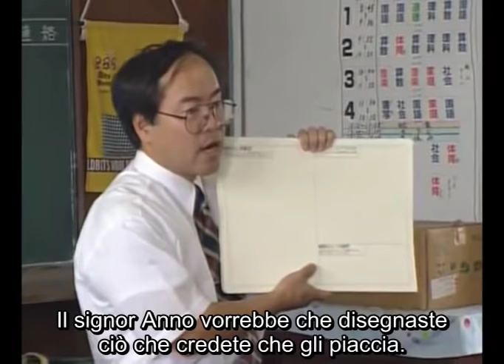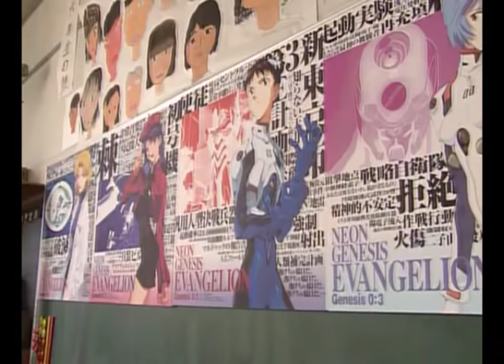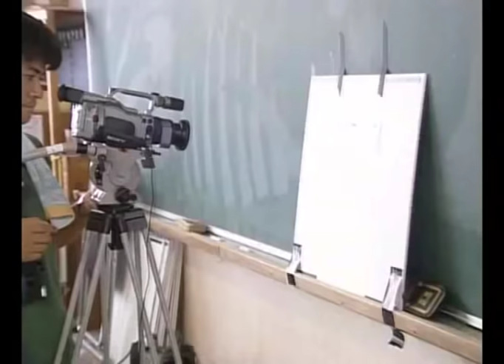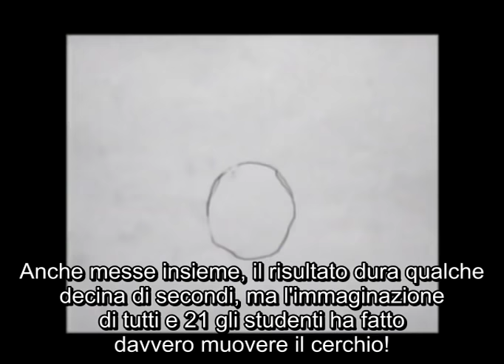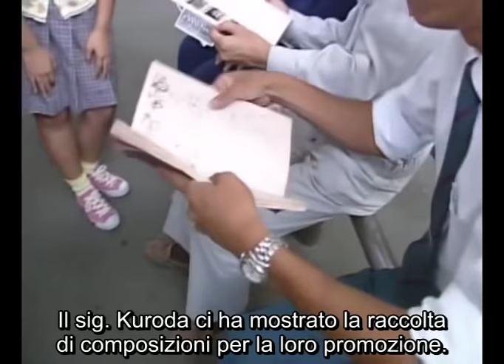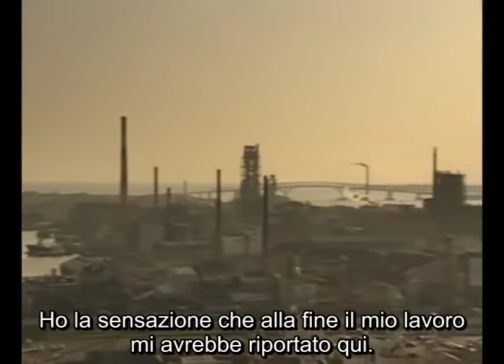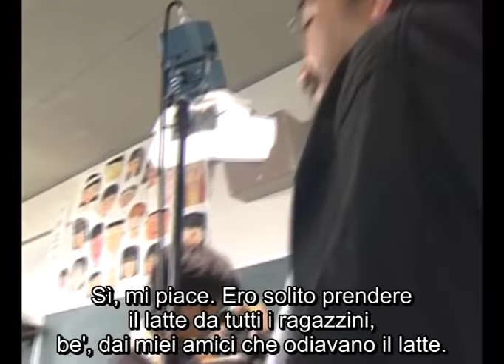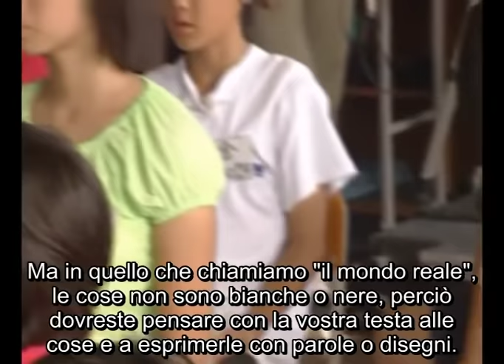Bentornato per una lezione extracurricolare, Maestro Anno! (Extracurriculary lesson sub ITA)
Versione italiana, a cura di Distopia Evangelion, di "Bentornato per una lezione extracurricolare, Maestro!" di NHK - episodio dedicato a Hideaki Anno

Traduzione inglese a cura di EvaGeeks.org

Traduzione italiana: Tibia, Nevicata
Revisione traduzione italiana: Hikari, Tibia, Nevicata
Un ringraziamento a Luca Moretti e a Francesco Rossi per il supporto nell'adattamento
Versione italiana a cura di Distopia Evangelion